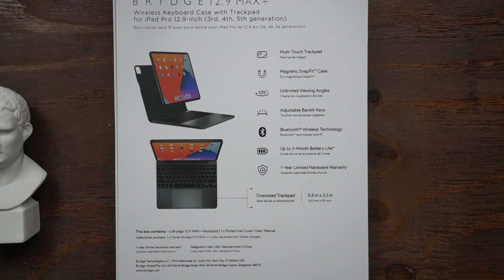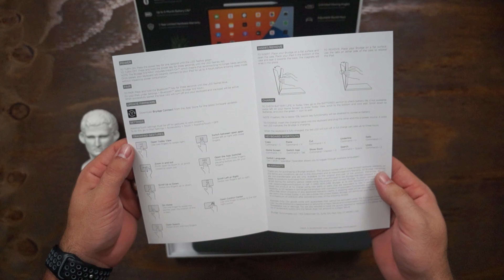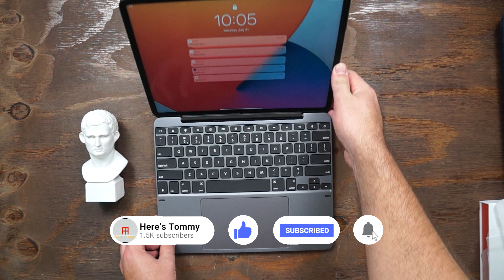Brydge Max Keyboard Unboxing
BSYA54NL5UNGIQ2C